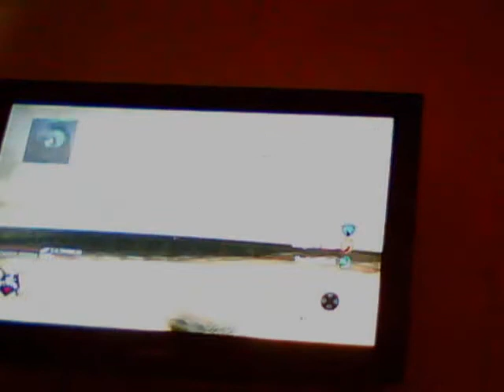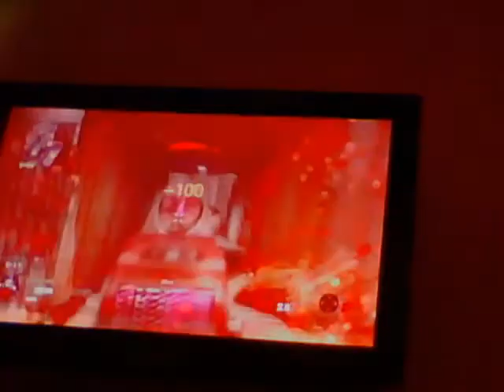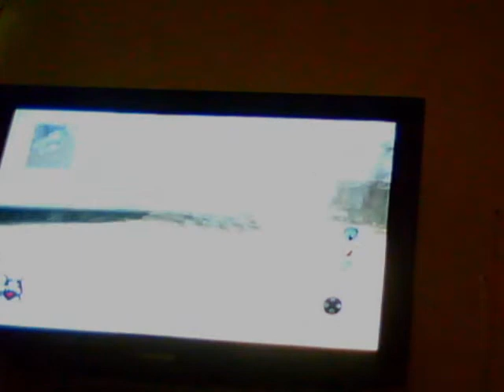Black ops Tdm FIRING RANGE 22-10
Tdm on firing range using Scorpion went 22-10